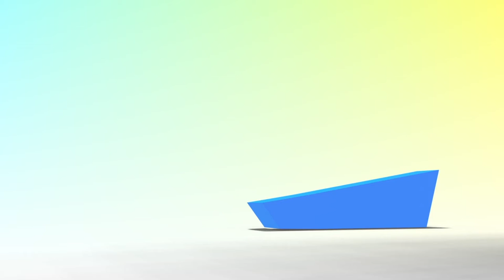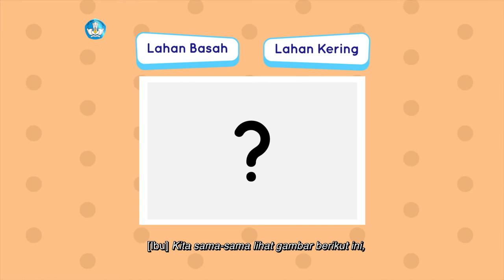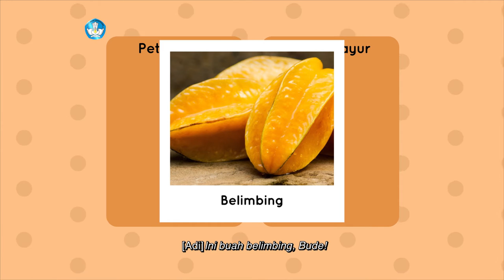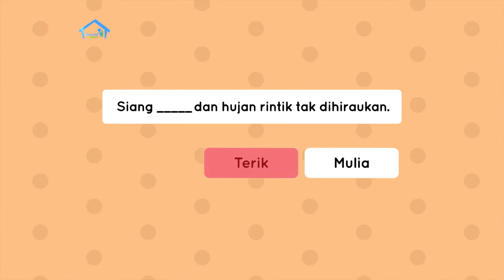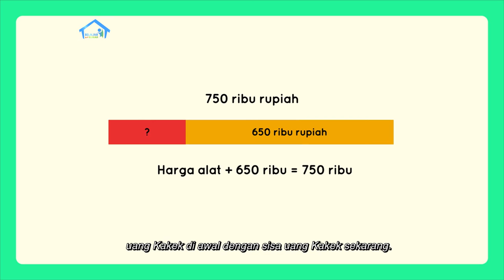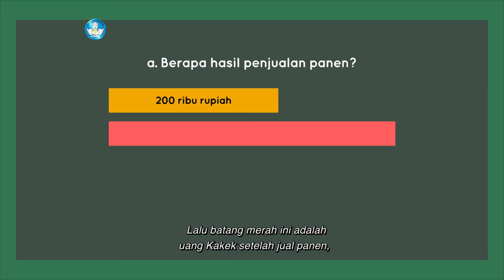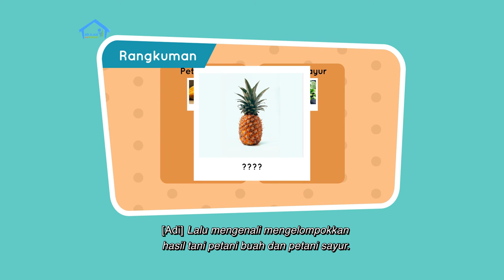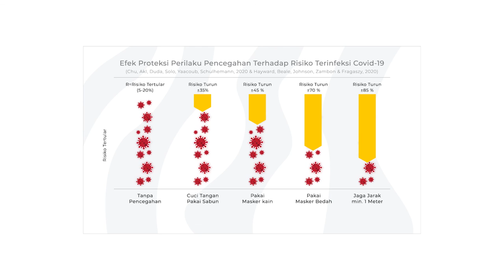BDR | SD Kelas II | Episode 72 - Untung Ada Pak Tani dan Bu Tani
Ibu, Ajeng dan Adi mengingat kembali materi selama seminggu ini yaitu tentang pentingnya profesi petani dan hasil pertanian para petani yang kita makan sehari-hari. Mereka berharap, teman-teman lebih menghargai kerja keras petani! Mereka membaca buku berjudul “Petani dan Hasil Pertaniannya”, lalu menjawab dan menulis tentang cerita dengan menyisipkan kosakata baru: Agraris, Memperoleh, Kerja Keras. Mereka juga belajar tentang cara menyelesaikan soal cerita penjumlahan dan pengurangan dengan menggunakan model batang. Selanjutnya Adi menunjukkan hasil poster tahap penanaman padi yang dibuatnya untuk Proyek Akhir Minggu, dan menunjukkan cara menghias poster tersebut.

Kunjungi portal Rumah Belajar di
Web: belajar.kemdikbud.go.id